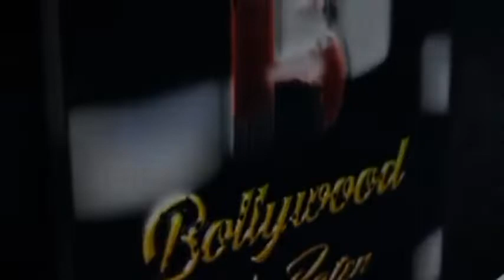“Bollywood Loops Raj Barman’s Songs”